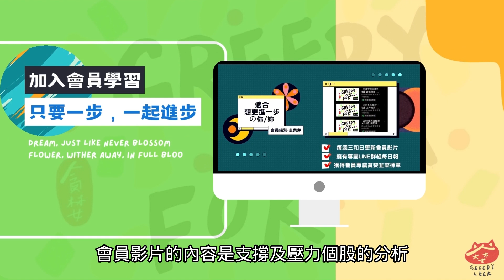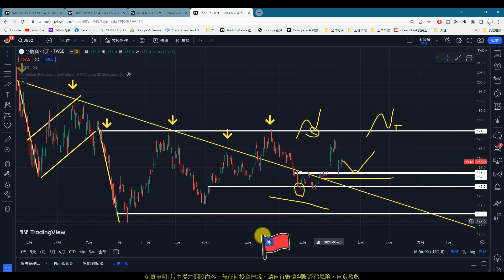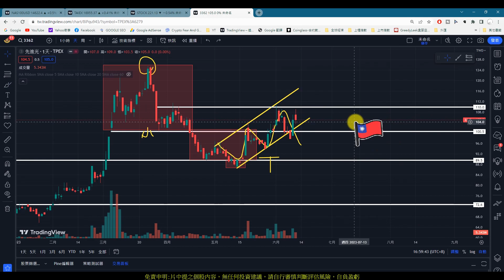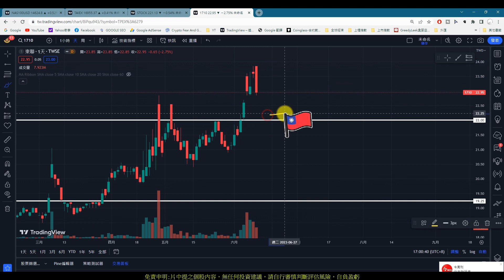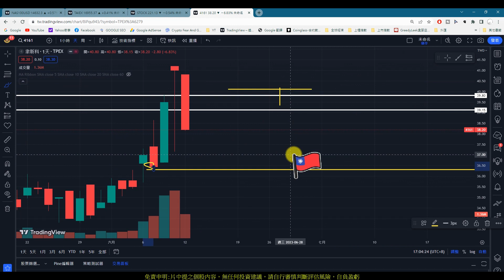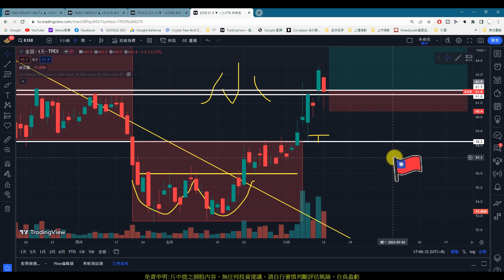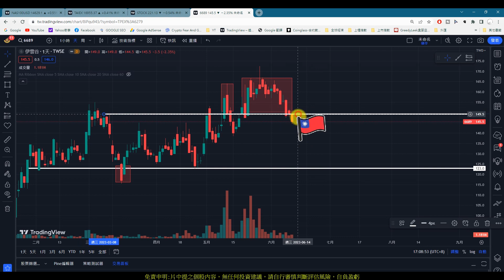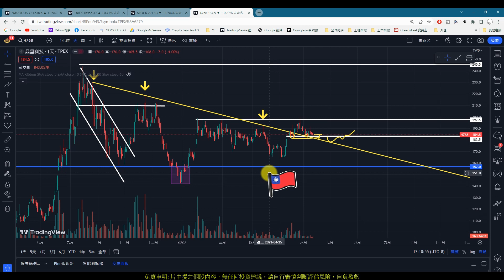【0612復盤】大盤上漲至萬七，要減碼要等撿股票嗎|趨勢規劃|個股分析|壓力及支撐|貪婪韭菜，貪婪就菜|(AI字幕)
【影片軸】
1.【開始】00:00
2.【前言】00:19
3.【台勝科】00:42
4.【永豐餘】01:57
5.【錼創科技】03:10
6.【先進光】04:00
7.【東聯】04:55
8.【聯合】05:56
9.【聿新科】07:05
10.【伍豐】09:20
11.【金居】09:48
12.【久正】10:44
13.【伊雲谷】11:26
14.【晶呈科技】12:54